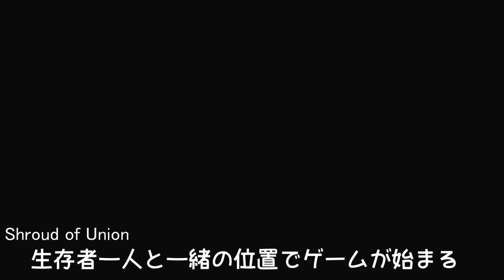【デッドバイデイライト】高ランクのとんでも試合 #217【女子実況】Dead by Daylight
【デッドバイデイライト】グロ注意の女子実況
今回も生存者側！クロ―デットVSトラッパ―

新DLC「Of Flesh and Mud」新殺人鬼ハグ 新生存者エース
新DLC「Halloween Chapter」新殺人鬼ブギーマン 新生存者ローリー
新DLC「The Bloodstained Sack」追加されました！